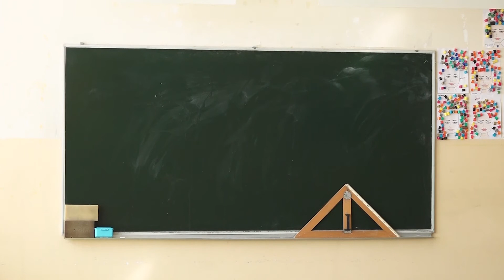Bl: Važno da se đaci vrate u školske klupe-21.8.2020.